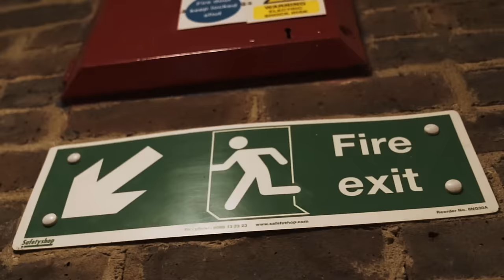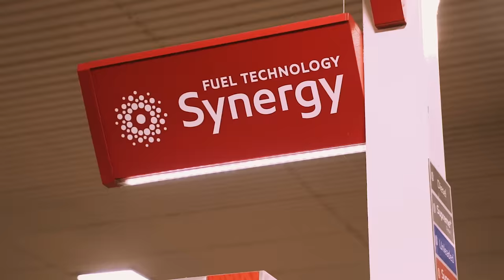Alpha - Move Low (Music Video)